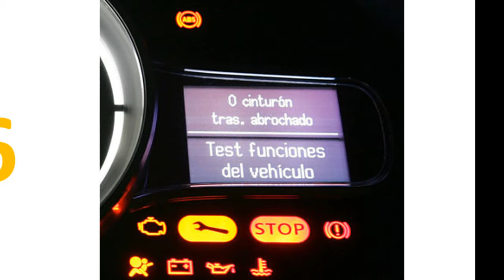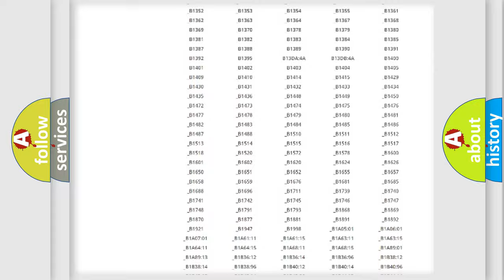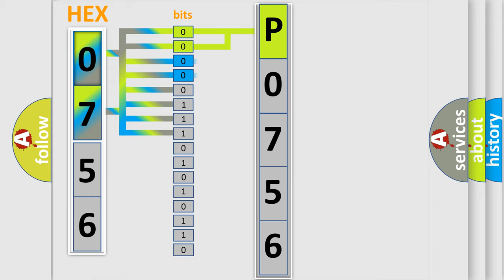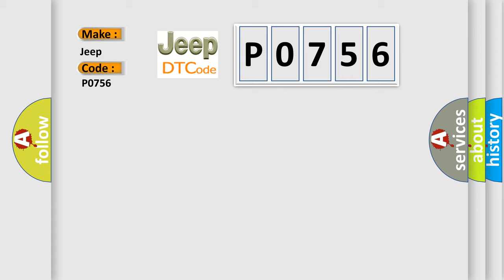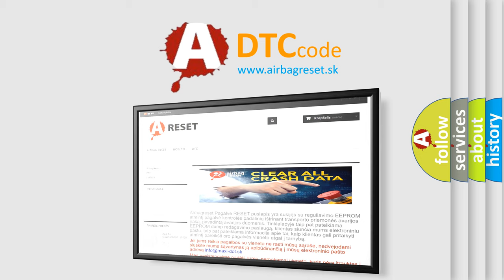DTC Jeep P0756 Short Explanation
Contents:
0:21 Basic DTC analysis according to OBD2 protocol standard.
1:48 Insight into programming
2:58 A diagnostically understandable description of the Diagnostic Trouble Code
3:05 Basic error definition

Make:
Jeep
Code:
P0756
Definition:
Lost Communication With Lamp Status
Description: